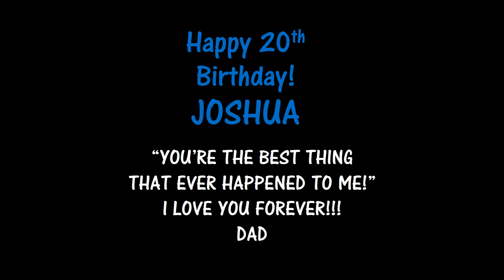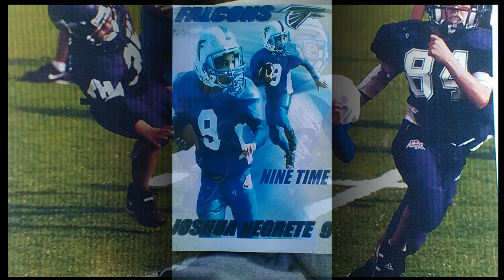Happy 20th Joshua Negrete